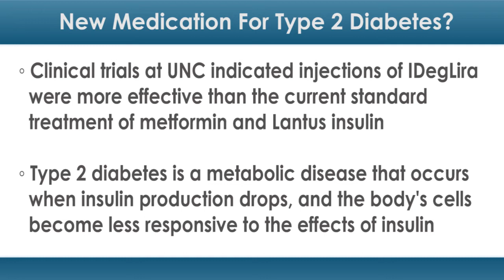New Medication for Type 2 Diabetes?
For those who have diabetes, there might soon be a new option in town.

Clinical trials at the University of North Carolina (UNC) indicated injections of IDegLira were more effective than the current standard treatment of metformin and Lantus insulin.

Type 2 diabetes is a metabolic disease that occurs when insulin production drops, and the body's cells become less responsive to the effects of insulin. Insulin is the hormone that regulates blood sugar.

Most patients begin therapy with the oral medication metformin (brand name Glucophage). In many cases, injections of insulin are added. Even with this combined therapy, however, patients with type 2 diabetes often have trouble keeping their blood sugar under control.